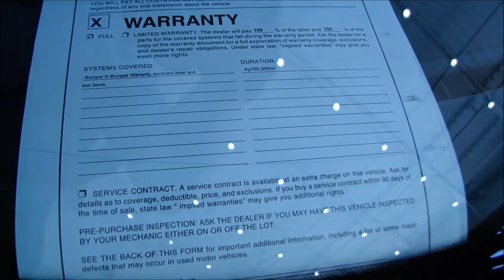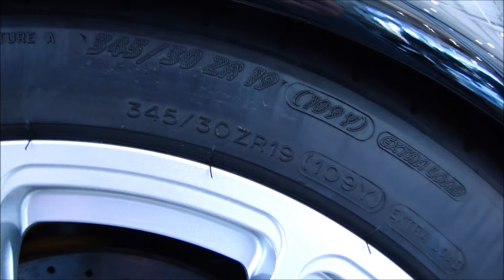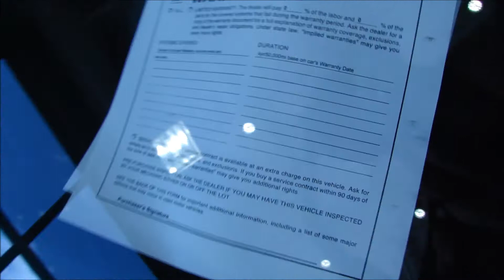Champion Porsche showroom, Carrera GT, 911 Track Attack & Turbo RSR , McLaren MP4 12C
here's a quick walk through of the front pre-owned showroom at Champion Porsche in Pompano Beach, Florida.  you'll see the Turbo RSR again.  i find it difficult to believe they are having so much trouble selling that car.  if i had the money i would grab it right up.  also there is a rare track Attack version of the 911 and a McLaren MP4-12C and a Carrera GT